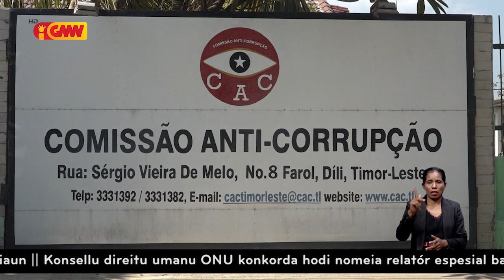FONGTIL keixa membru Governu nain 7 ba KAK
Forum Organizasaun Naun Governamental Timor Leste keixa membru Governu nain 7 ba KAK